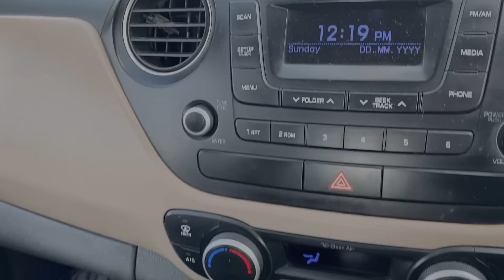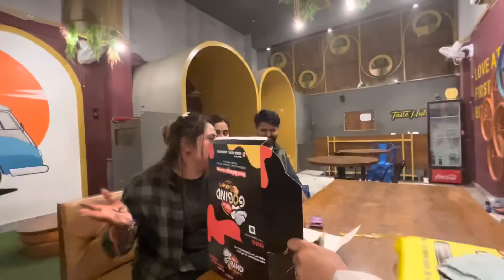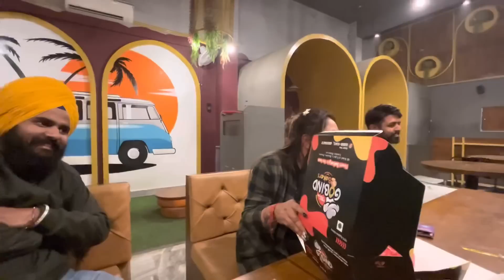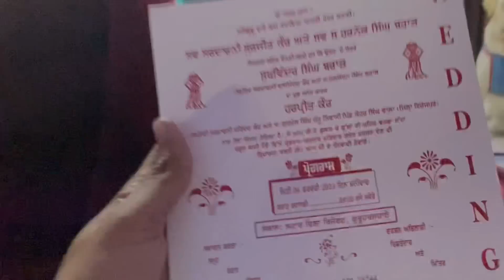Taqdeer Ne Dedicate Kita Sab Kuj Apne Papa Lai ll First Birthday celebration With Taqdeer ll